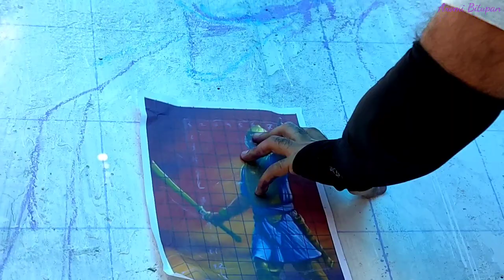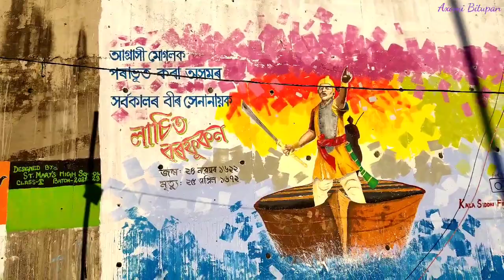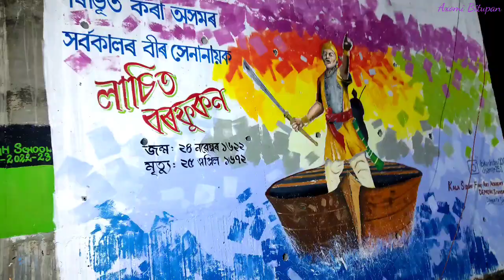Bir Lachit Borphukan Wall Painting ll Demow Over Bridge, Sivasagar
Bir Lachit Borphukan Art
art bir lachit
Assam History
Ahom Kingdom
Lachit Divosh
Bir Lachit Divosh
Lachit Borphukan Painting

Axomi Bitupan
Asomi Bitupan